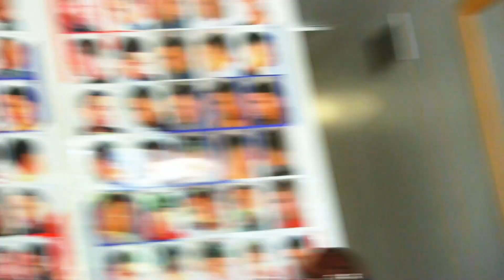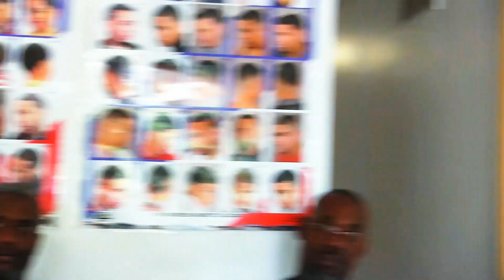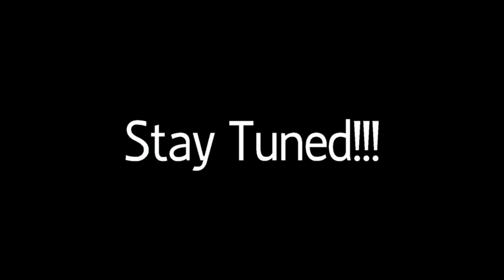THE BARBERS STORY "A LIFE OF HALE " (The Documentary)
We would like to give thanks to JAMES HALE for Sharing his story with us. As we watch and listen to James give us his most trying times. He speaks about all of the trials and tribulations he encountered being a professional Barber.We Hope You Enjoy!The founder Of the program Is Edward Harrison. He had a great Idea for helping you men find there way threw some of life's trying times. Letting the young men of today see and hear more than the negative vibe they get from all over the USA. The idea of it takes a village to raise our plays a big part in the program.